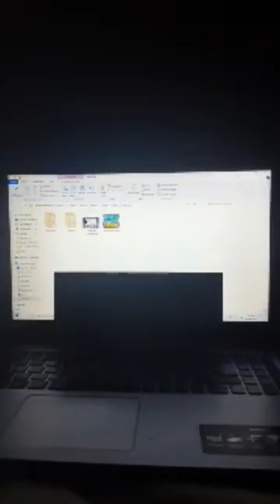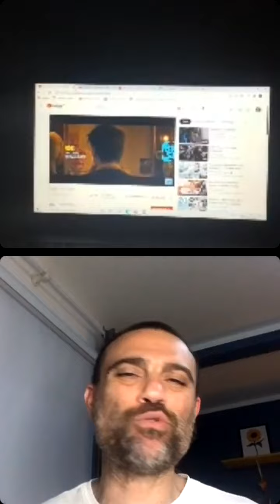Live com Alex Nader